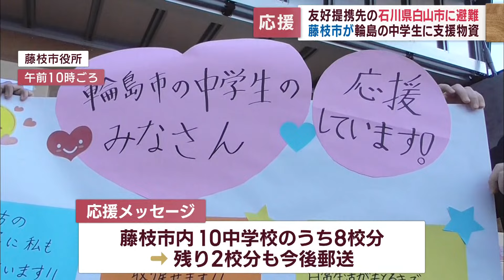友好提携の石川・白山市に「応援メッセージ」添えて支援物資 静岡・藤枝市の中学校10校